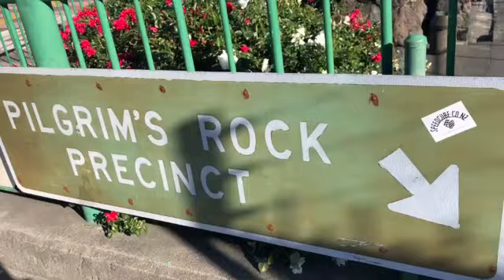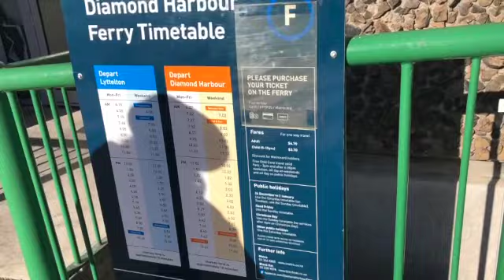LYTTLETON Harbour- GATEWAY TO THE SOUTH ISLAND// DRIVE-THROUGH LYTTLETON TUNNEL//NEW ZEALAND PORTS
Lyttleton was named after Lord Lyttleton. It is a town located on a side of an extinct volcano.It was the landing site for the first four settler ships from England.  It is a quaint little town which holds significant historical importance for South Island.
The Harbour draws together visitors and mariners and Christchurch locals through the longest road tunnel in new Zealand.
From the town centre one can see the up a hill the TimeBall Station.  It is a local Landmark in Lyttleton . The original station collapsed after a 6.4 magnitude earthquake 11 June 2011.